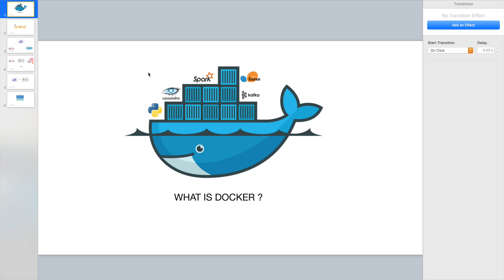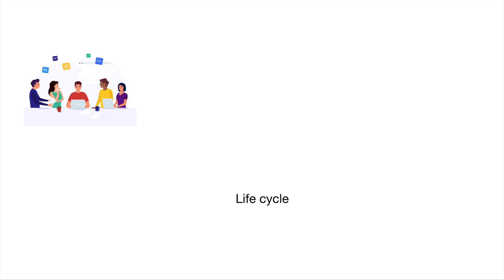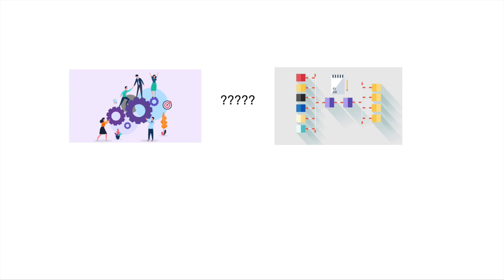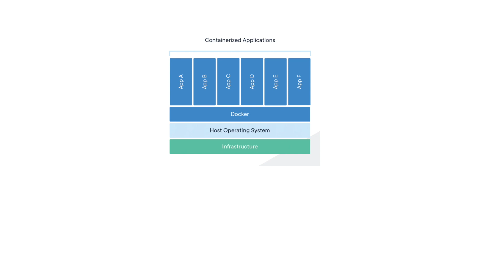What is Docker? | Why use Docker Container? (in simple words)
Here in this video, we are trying to explain Docker and why do we need docker first place in Data Science or Machine learning and in the real world. The video and explanation are in English.

यहां इस वीडियो में, हम डॉकर को समझाने की कोशिश कर रहे हैं और हमें डेटा साइंस या मशीन लर्निंग में और वास्तविक दुनिया में डॉकटर को पहले स्थान की आवश्यकता क्यों है। वीडियो और स्पष्टीकरण अंग्रेजी में हैं।

हमें टिप्पणी अनुभाग में बताएं कि आप क्या सीखना चाहते हैं।
yahaan is veediyo mein, ham dokar ko samajhaane kee koshish kar rahe hain aur hamen deta sains ya masheen larning mein aur vaastavik duniya mein dokatar ko pahale sthaan kee aavashyakata kyon hai. veediyo aur spashteekaran angrejee mein hain.

krpaya veediyo ko laik karen aur adhik veediyo ke lie kament karen. hamen tippanee anubhaag mein bataen ki aap kya seekhana chaahate hain.

0:13 - why do we need a docker
1:00 - life cycle of model
2:10 - Docker

Rahul Dhawan